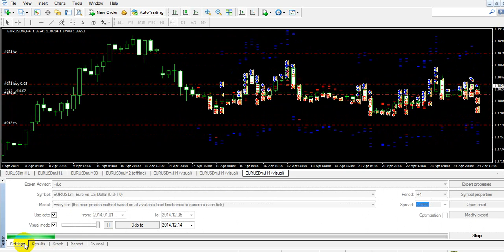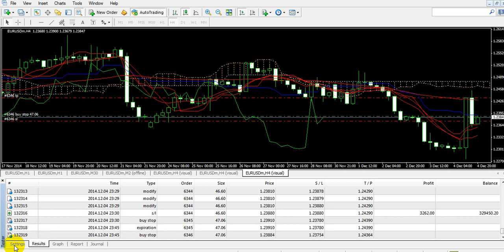BT HiLo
back test my ea forex